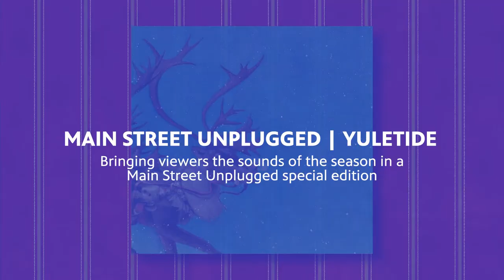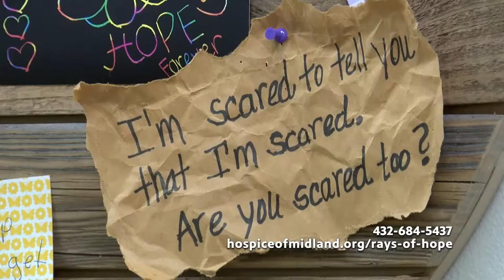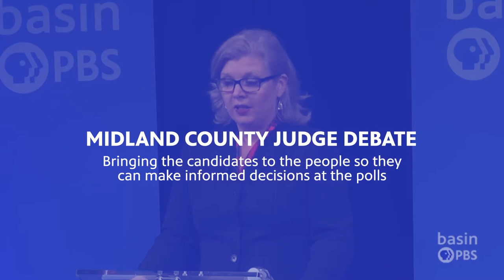Basin PBS 2022 Sizzle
As our fiscal year comes to a close, we couldn't be more proud of everything we have accomplished for our community! Thank you Permian Basin for your continued support.